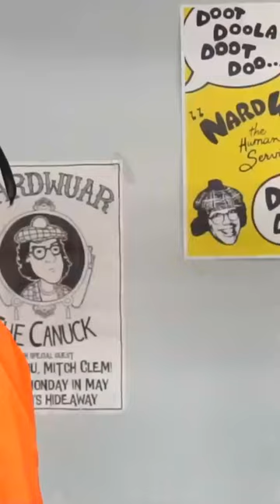Ski Mask The Slump God about rapping about horses